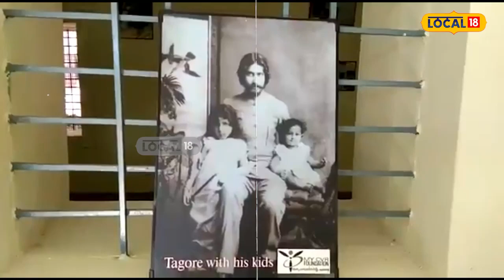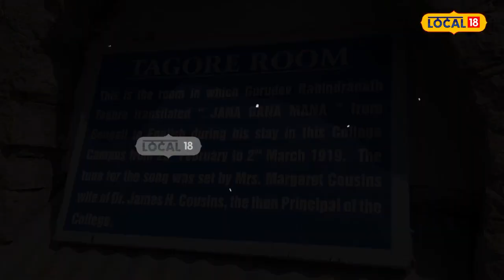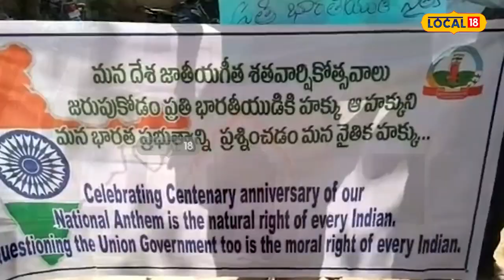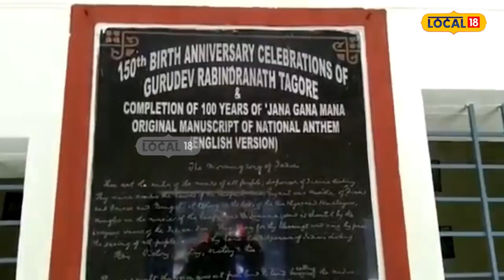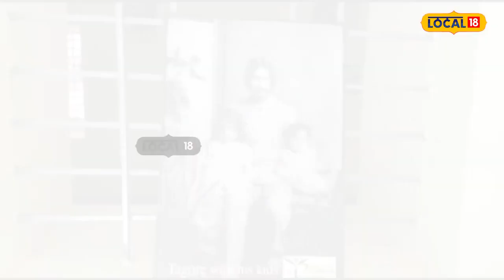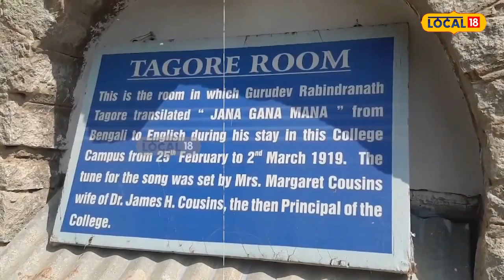Tirupathi News : జనగణమన స్వరకల్పన ఎక్కడ.. ఎప్పుడు జరిగిందో తెలుసా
“జనగణమన” ఈ జాతీయ గీతాన్ని ఎప్పుడు ఎక్కడ విన్నా… ప్రతి భారతీయుని రోమాలు నిక్కబొడుచుకుంటాయి. జాతీయగీతాన్ని మన ప్రాణంగా బావిస్తాం. సినిమా క్రికెట్ స్టేడియం., స్కూల్స్., కళాశాలలో ఇలా అనేక ప్రదేశాల్లో ఈ గీతాలాపన సాగుతుంది. జనగణమన ట్యూన్ విన్న వెంటనే స్వయంచలికామై లేచి నిల్చుకుంటాం. అలాంటి గేయాన్ని రవీంద్రనాథ్ ఠాగూర్ ఎప్పుడు రచించారు. మన జాతీయ గేయానికి స్వరకల్పన చేసిన ప్రదేశం ఏంటో ఇప్పుడు చూసేద్దాం..!!